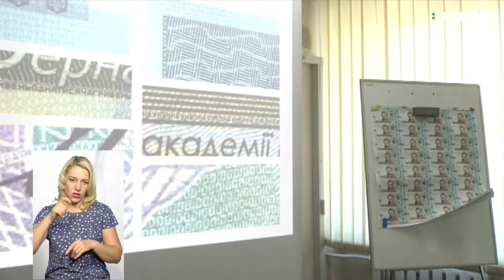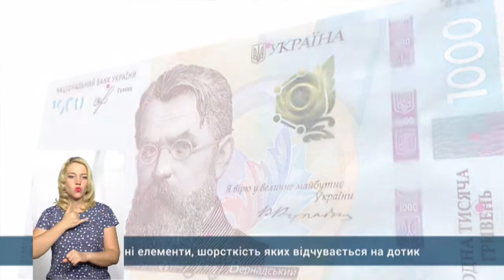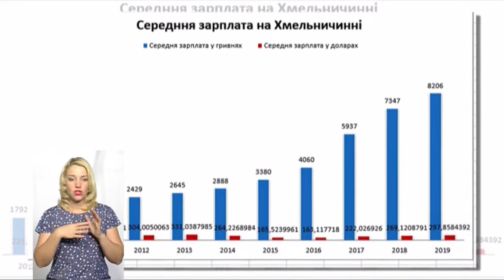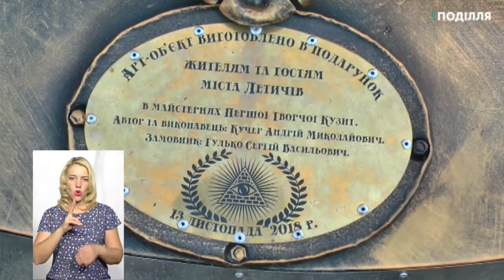ТЕМА ДНЯ 27 08 2019 Що робити з гривнею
Скорочується номінальний ряд гривні, дрібна купюра карбується в монету. Час здавати старі гроші?

Експерт: Зіновій Никифорчин, представник Національного банку України у Хмельницькій області